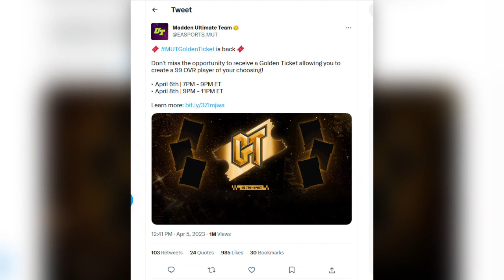Ultimate Legends Reveal 99 Kam,Shazier,Shockey and Runyan are coming to Madden 23 Ultimate Team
/UCVgwswq8tQ6ZiV83vIG35qQ